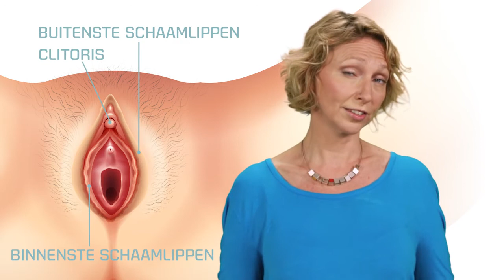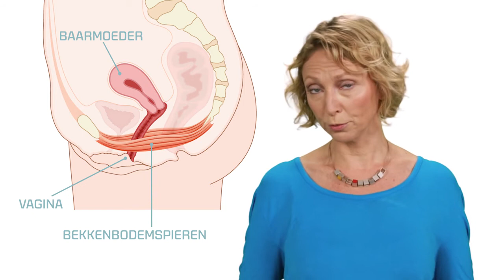Vagina en seksualiteit HD, thuisarts.nl